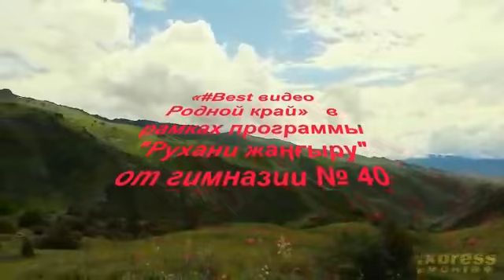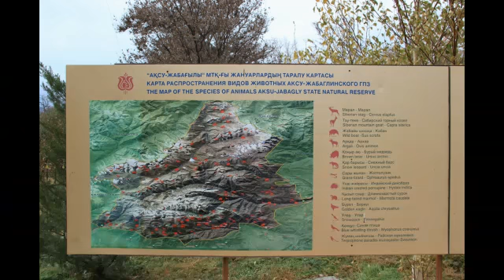BestвидеоТуғанөлке2020 город Тараз, школа-гимназия № 40, видеоролик на тему "Родной край"